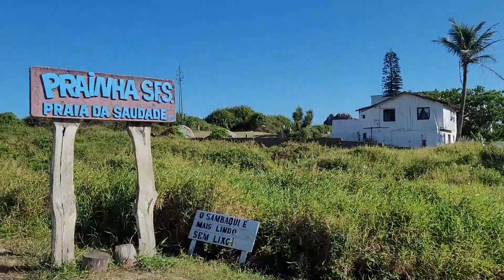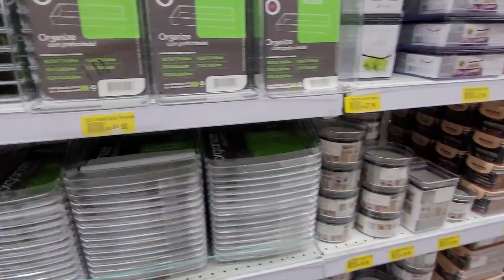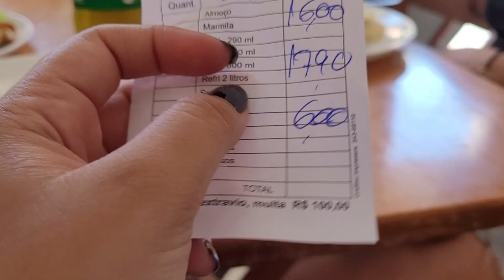PRAIA DE SÃO FRANCISCO DO SUL| PRAINHA DA SAUDADE| LOJA DO 12 EM JOINVILLE| CASA CHINA-Aline Gomes